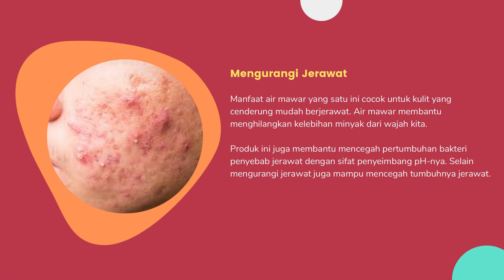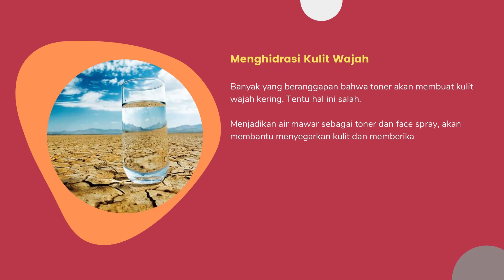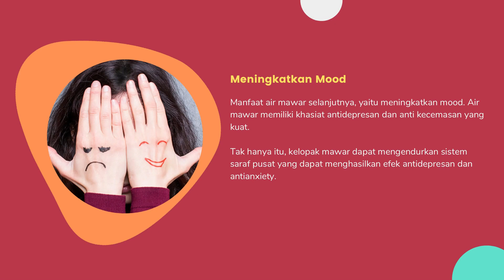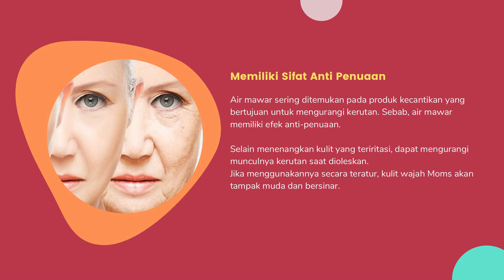10 Manfaat air mawar untuk kecantikan | hidup sehat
Manfaat air mawar banyak dipercaya memiliki khasiat untuk kesehatan. Minuman ini dapat meningkatkan metabolisme dan energi hingga bagus untuk perawatan kulit.13 Manfaat Air Mawar bagi Kesehatan